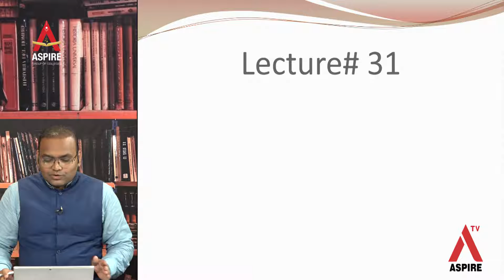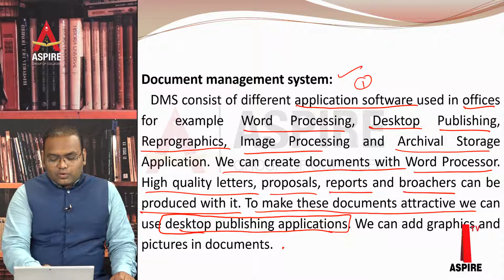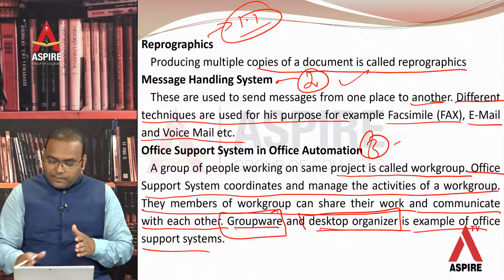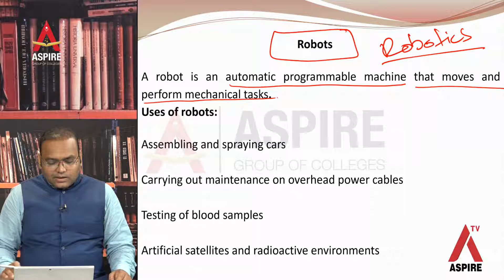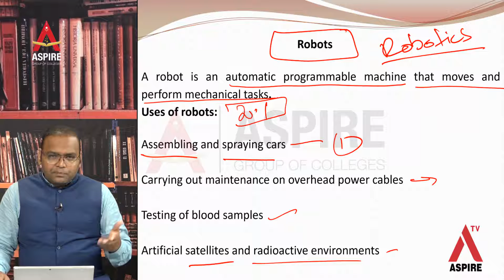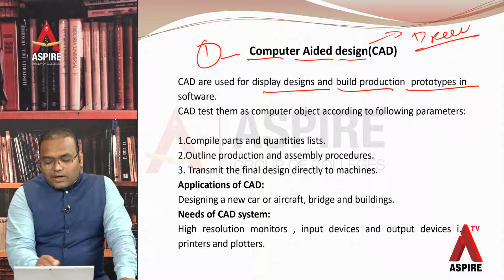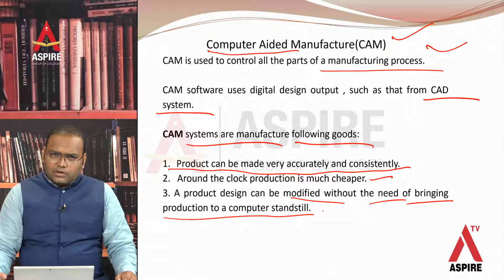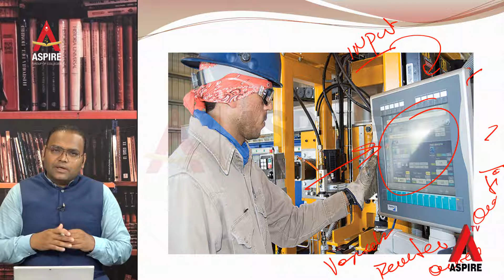Lecture 33 Computer How System Used in Industry Complete Topic